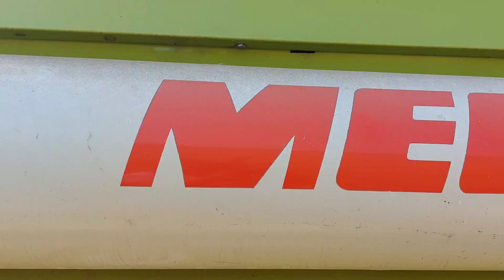* żnwa 2022*claas mega 204 * Agro Kacper *